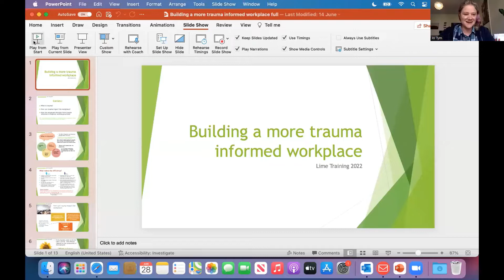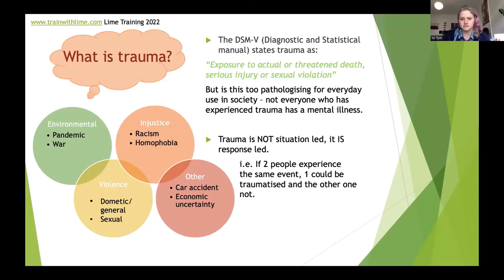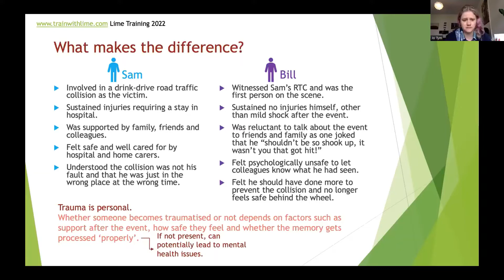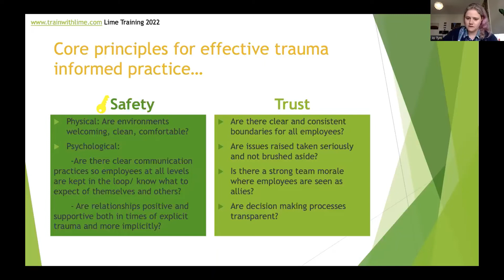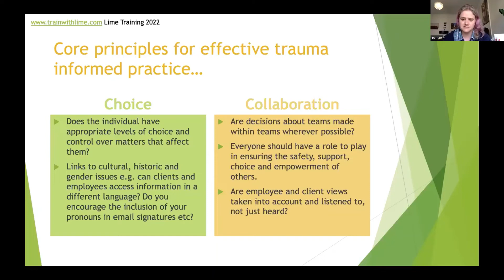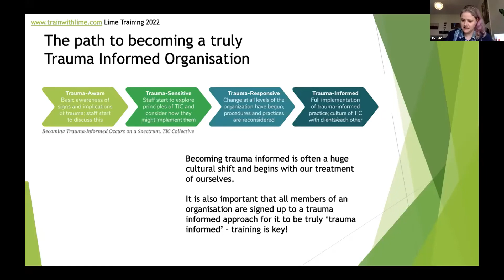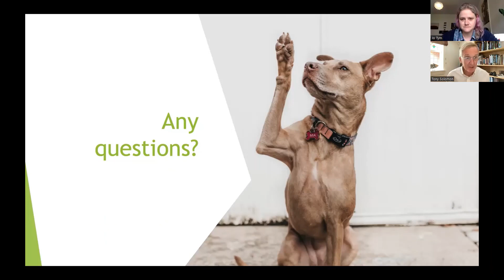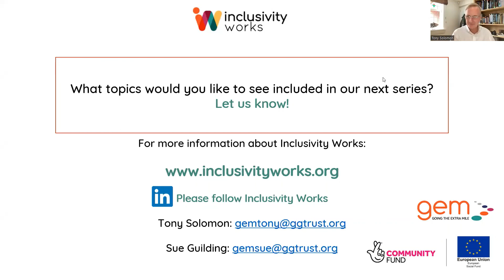Inclusivity Works Lunch and Learn: building a more trauma informed workplace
A previous GEM Project participant with lived experience, Jo explores what trauma is and how it can impact the workplace, as well as practical advice on how employers can become more trauma informed to improve working practices.

Inclusivity Works is a Gloucestershire based initiative which inspires and supporting employers to realise the real business benefits of embedding a diverse and inclusive workforce.  Recorded on 7 June 2022.